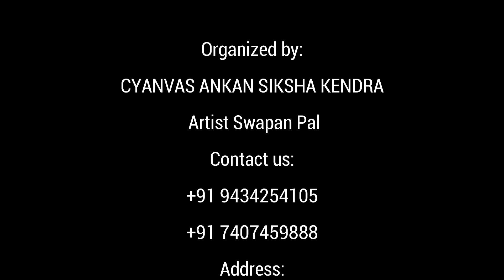HOW TO DRAW MAA DURGA'S FACE PENCIL SKETCH FOR BIGENURS STEP BY STEP/ MAA DURGA FACE / DURGA PUJA.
CYANVAS[Artist:Mr.SwapanPal]

For further details about our Online Drawing And Painting Classes.
Contact in this Number:
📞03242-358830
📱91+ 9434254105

Today I'll show you how to draw a beautiful maa durga painting very easily

In this video I'll show you how to apply real light and shadow with pencil

Also we'll discuss about a little bit light and Shadow with simple line drawing..

Just watch the full tutorial and follow the process properly.

So enjoy the full video and try it...

     For more videos like these, you may visit the following links-